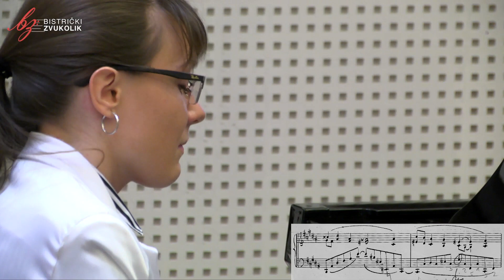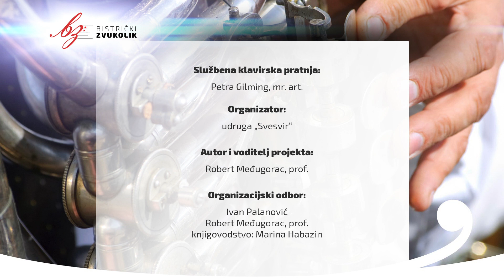Dora Pejačević: Impromptu op. 32 - Ana Lisičak, klavir / Bistrički ZVUKOLIK 2014.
Ana Lisičak
(klavir / rođ. 1995.g / 6.kat)
GŠ Alberta Štrige, Križevci, Hrvatska

Mentor: Valentina Kezerić Zirdum, prof.

PRVI KRUG
Ludwig van Beethoven: Sonata op. 31, br. 2,
- I. st. Largo, Allegro
Johann Sebastian Bach: Preludij i fuga Fis-dur WTK
85,052 boda

DRUGI KRUG
Frédéric Chopin: Etida As-dur op. 25, br. 1
Dora Pejačević: Impromptu op. 32
87,506 boda